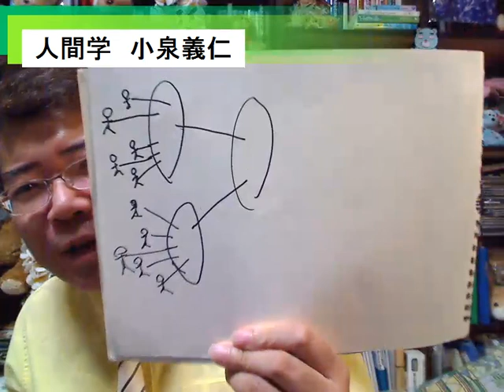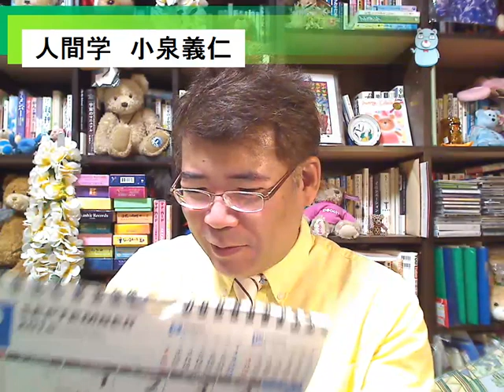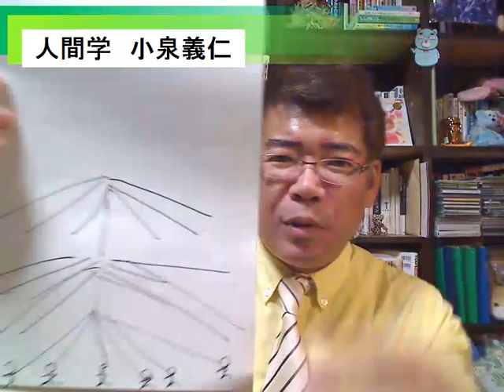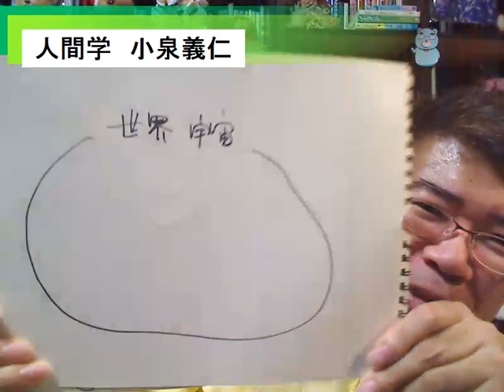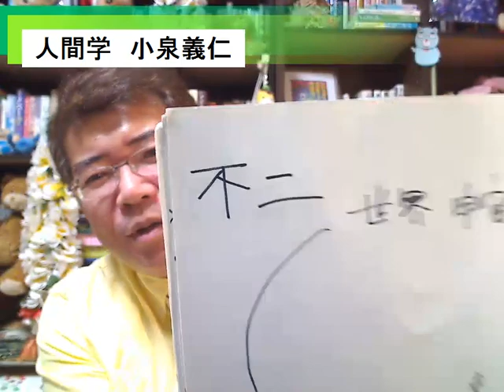174人間学 金鶏塾 私とは誰か? 小泉義仁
そもそも人間とは何なのか? 魂と人間の関係 神と人との本当の関係 悟りが導く本当の世界とは? 現人神の本当は?
[MC] 小泉義仁(テディ) [放送] スピリチュアルTV